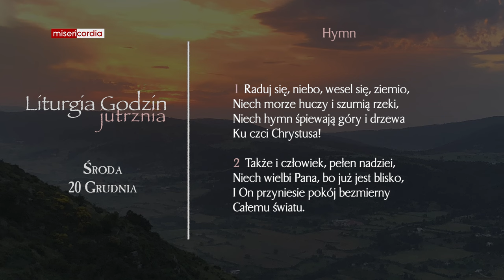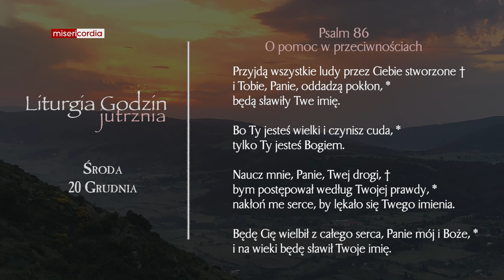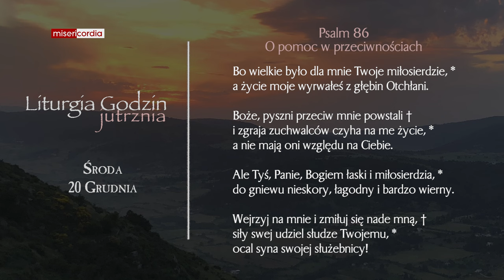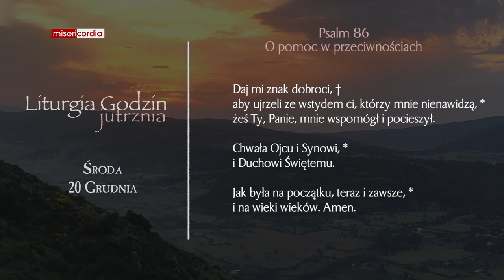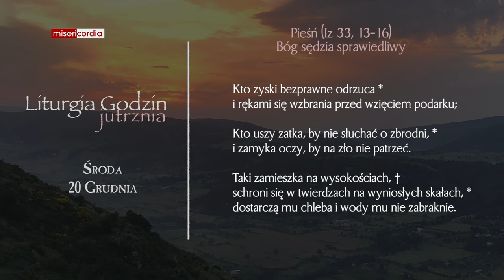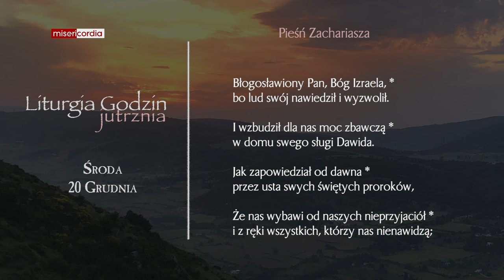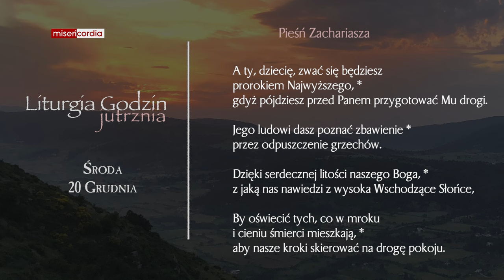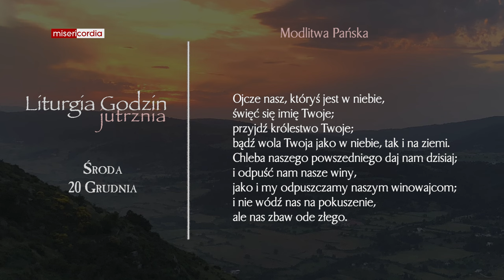Liturgia Godzin | Jutrznia | Środa 20 Grudnia